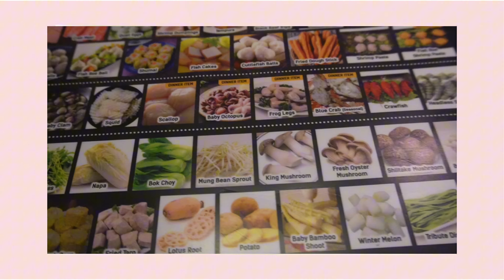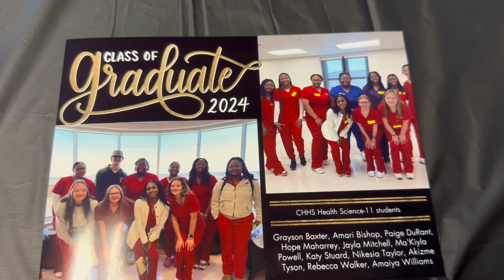WEEK IN MY LIFE: Senior Brunch Vlog 🌸🌸🌸